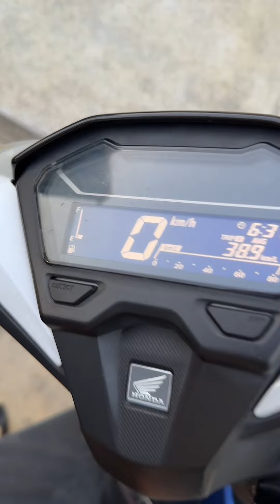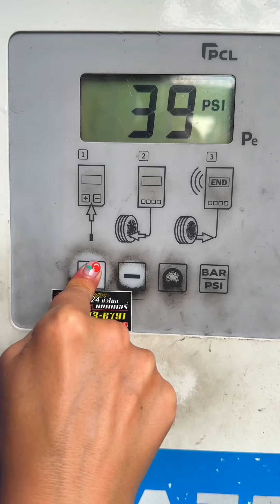This is my life😂🤣 @janesergo🥰🥰🥰🥰🥰